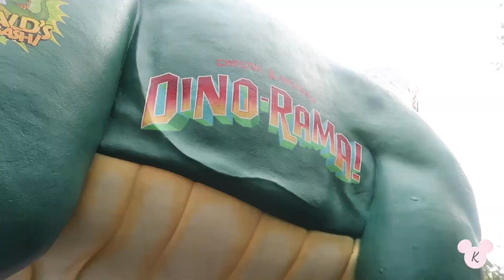PARK HOP TILL YOU DROP // VLOGMAS .9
Hi friends! My friends came to visit me at Disney and we park hopped between DAK and Studios.

If you're reading this, comment your favorite Disney park!